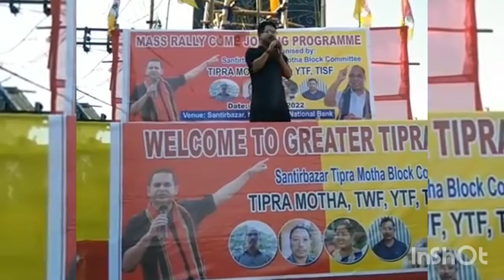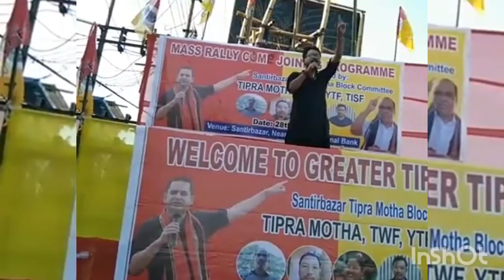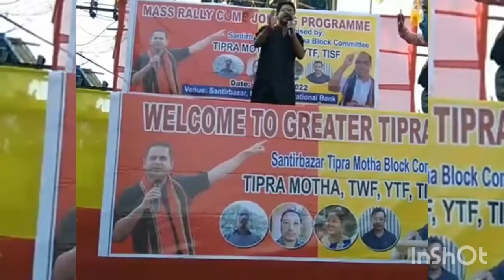SATIR BAZAAR O KOTOR RALLEY ONGKHA.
CHINI HACHWKNI TONGMUNG CHAMUNG KWRWI BIGRA TONGJAMANI KOTHOMA